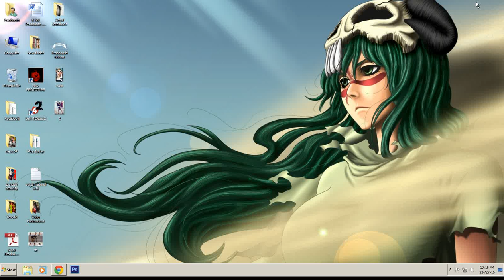How to Download Copyrighted Images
use ctrl + f = find
in that type = .jpg

uploaded 23-april-15
song : Far away - MK2